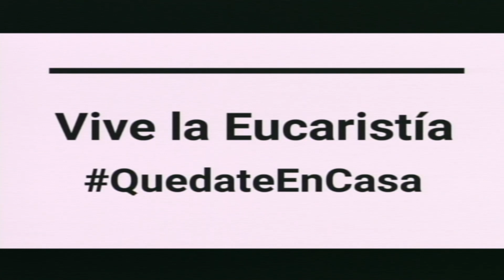Miercoles de la Octava de Pascua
Con el Domingo de Resurrección comienza los cincuenta días del tiempo pascual que concluye en Pentecostés. La Octava de Pascua se trata de la primera semana de la Cincuentena; se considera como si fuera un solo día, es decir, el júbilo del Domingo de Pascua se prolonga ocho días seguidos.

Las lecturas evangélicas se centran en los relatos de las apariciones del Resucitado, la experiencia que los apóstoles tuvieron de Cristo Resucitado y que nos transmiten fielmente. En la primera lectura iremos leyendo de modo continuo las páginas de los Hechos de los Apóstoles.

Tema: Eucaristía - Versión Acústica
Guitarras: David Holguin & Virgilio Feliz, Jr
Director: Richard Jimenez, 24pStudio, Republica Dominicana.

NTN24 plasmó en un video un artículo de la periodista venezolana Mireya Tabuas, publicado en El Mostrador de Chile, que refleja las vivencias de la diáspora venezolana.

Campaign title:
The Pope Video – March 2021: The sacrament of reconciliation

A project by Pope’s Worldwide Prayer Network
In collaboration with Vatican Media
Creativity and co-production by:
Gaia Valeria Rosa, Diego Angeli and Andrea Schneider Graziosi

Music production and mix by:
Índigo Music Design